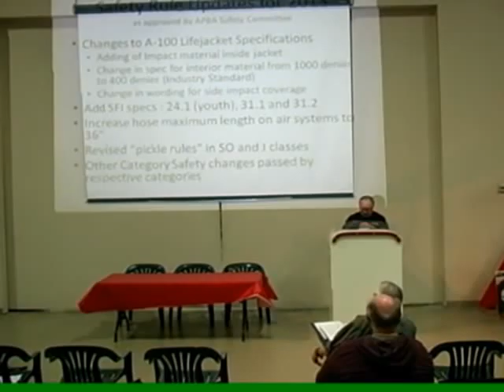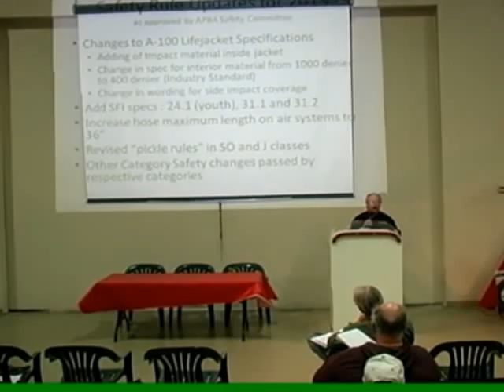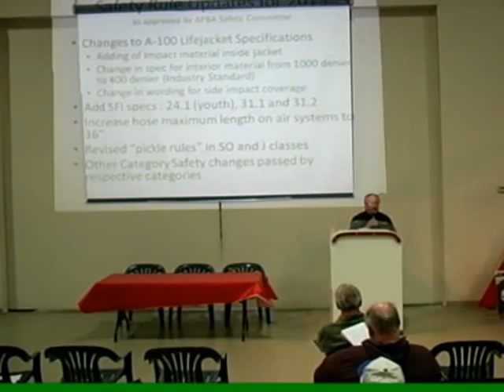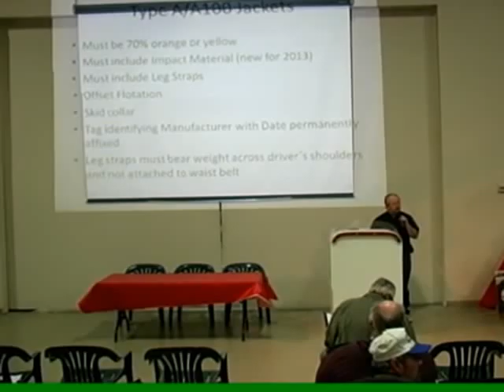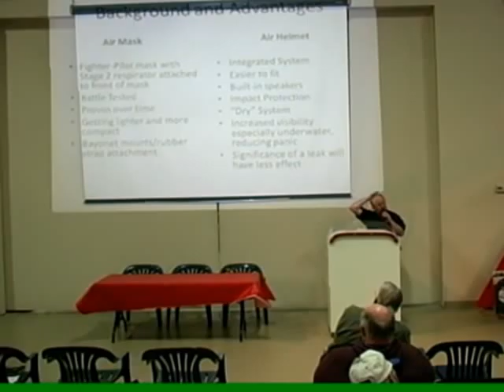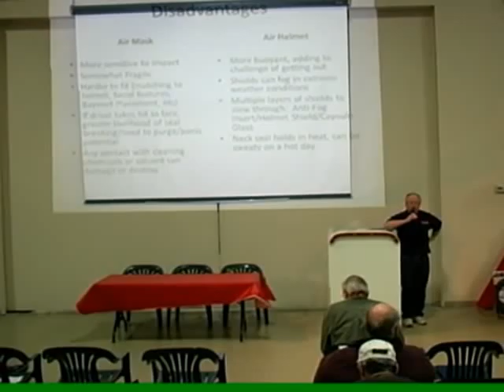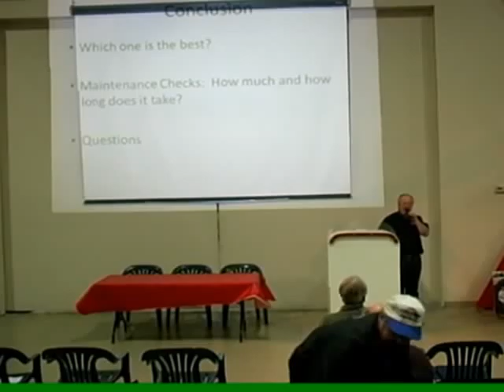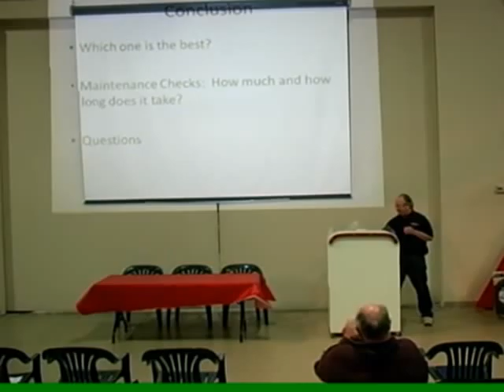2013 APBA Region 10 Safety Seminar - Safety Gear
Powerboat racing safety gear requirements and available options